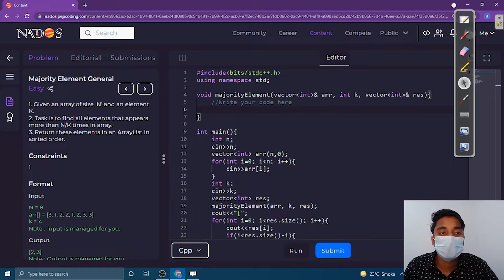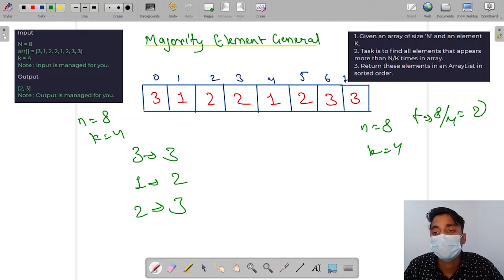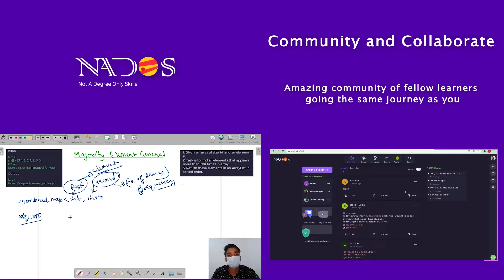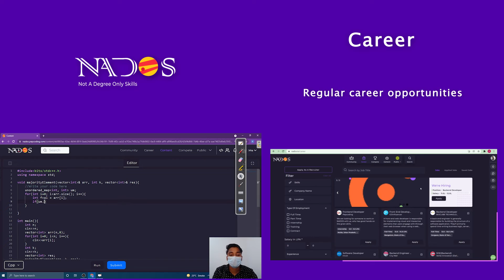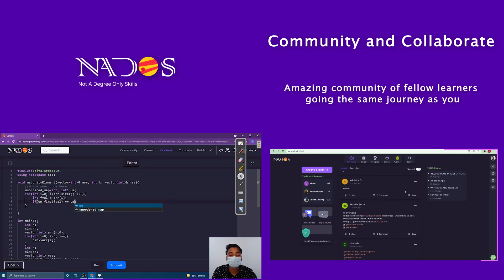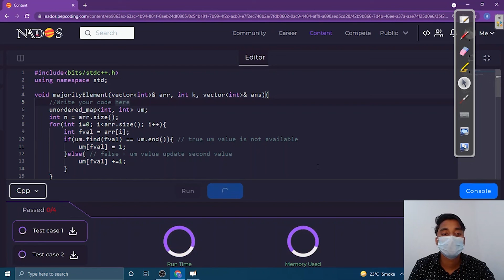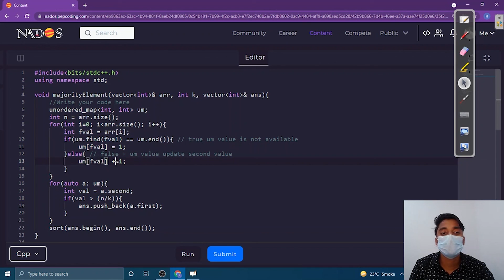Majority Element General Easy | Module : Arrays And String | In Hindi | CPP | Video_14